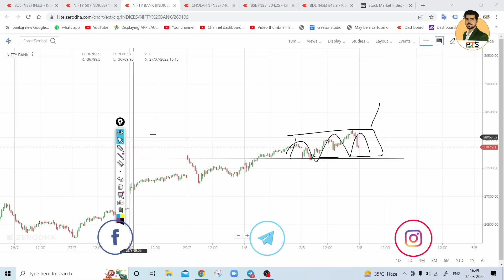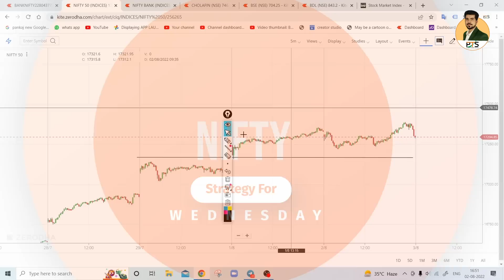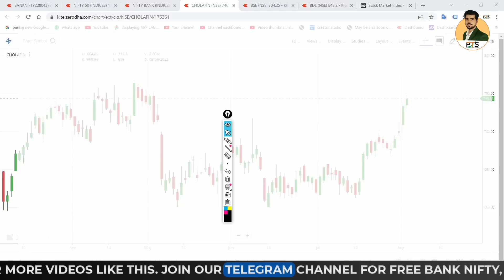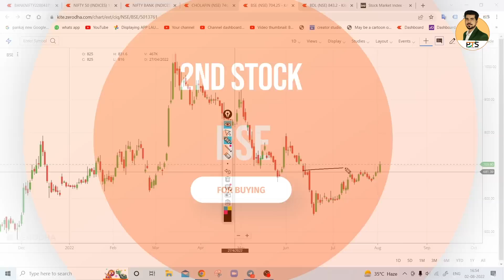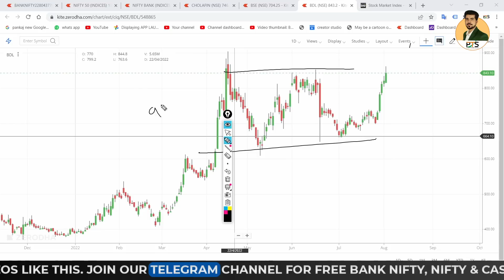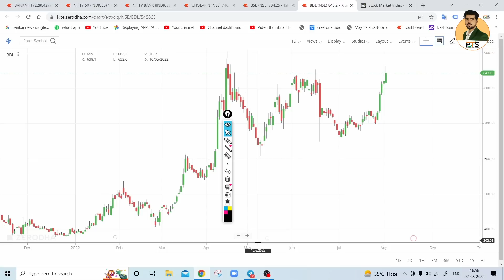Best Intraday Trading Stocks for ( 3 August 2022 ) Nifty & Bank Nifty Analysis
For Any Query Call or What's App on 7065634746 📞

Best Intraday stocks for  for 3 August 2022
Best Stocks for tomorrow for 3 August 2022
Trading stocks for for 3 August 2022